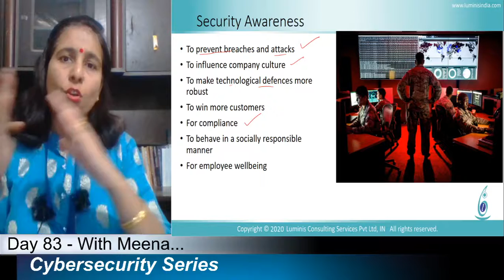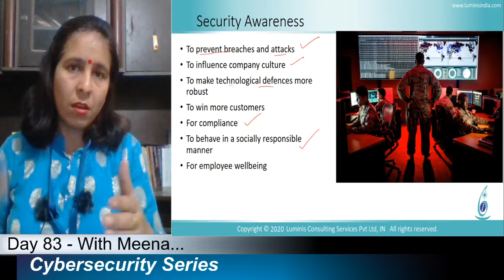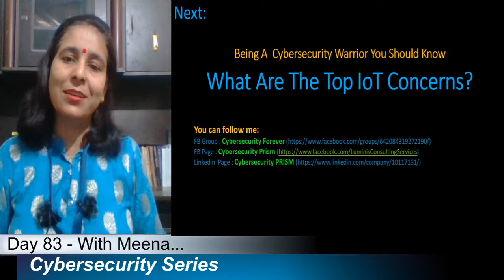Day-83: Why Does Security Awareness Matter So Much For You?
Today I will discuss:
1. Why does security awareness matter?
2. How can security knowledge create multiple opportunities for you?
3. How can you become a cybersecurity warrior?

Also let me know of ✍✍✍ what do you think of this video.

Thanks,

Meena
Your 'Cyber Warrior' Friend
Please click on the 'Follow' button 💛 on my Facebook page, to receive a Facebook notification when I publish another live video!